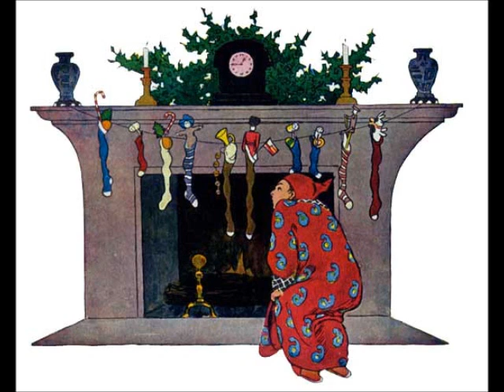A Visit From St Nicholas by Clement Clarke Moore